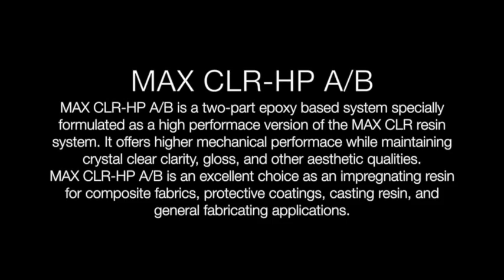Fiberglass Hand Lay Up Canoe and Kayak Building- Cedar Strip Kayak Fiberglassing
Reinforcing Wood With Fiberglass and MAX CLR A/B resin system for Kayak and Canoe Building.

MAX CLR is available at;